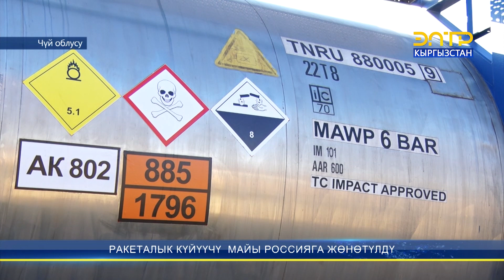140 ТОННАЛЫК ЗЫЯНДУУ РАКЕТАЛЫК КҮЙҮҮЧҮ МАЙЫ ОРУСИЯГА ЖӨНӨТҮЛДҮ